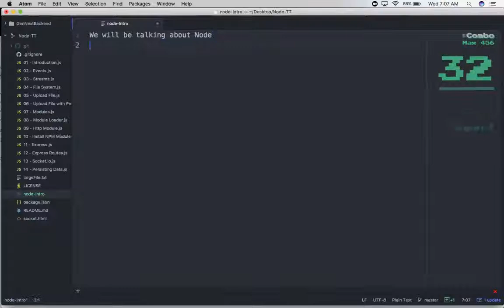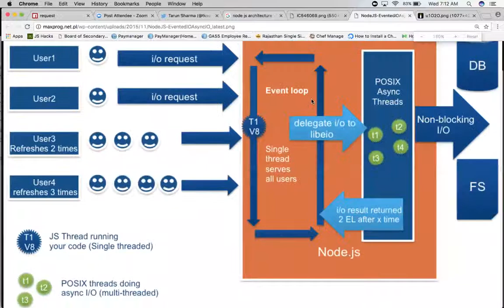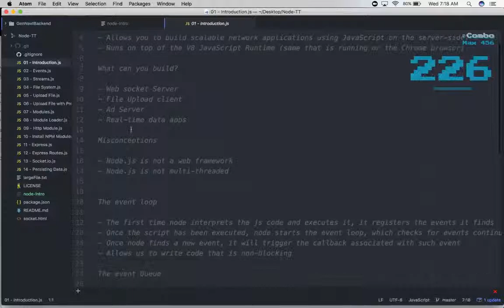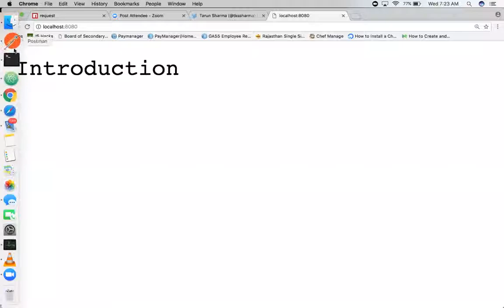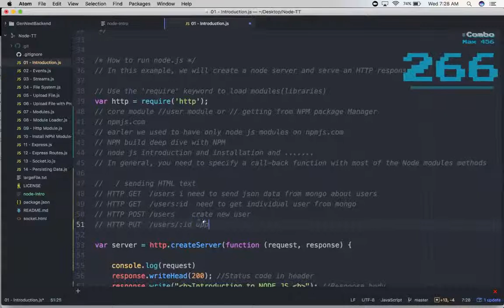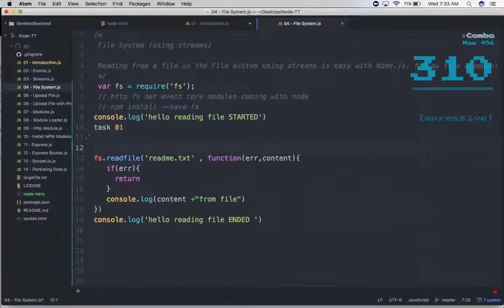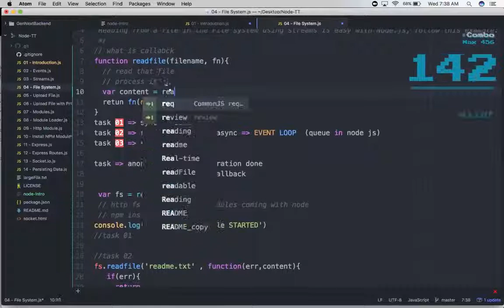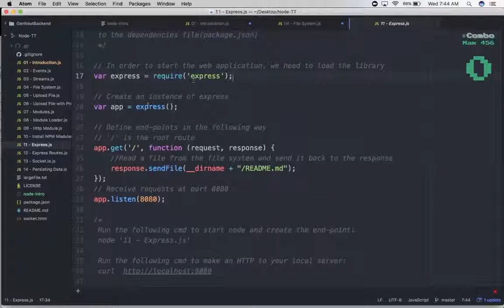Node js architecture part 1